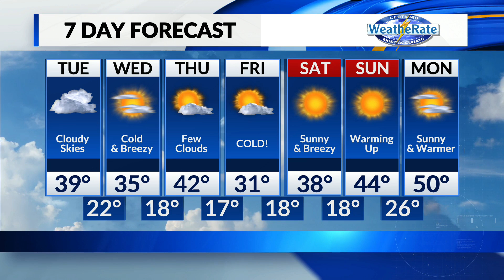Tuesday, November 15 AM Weather